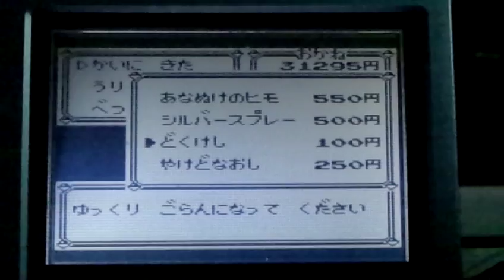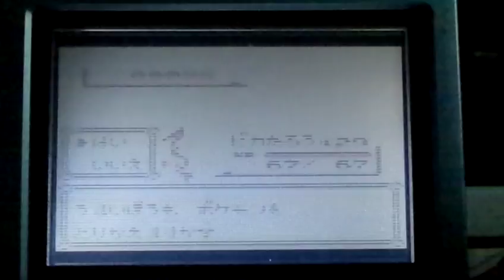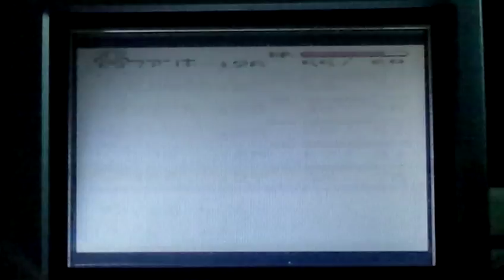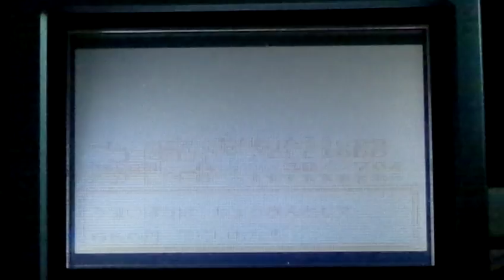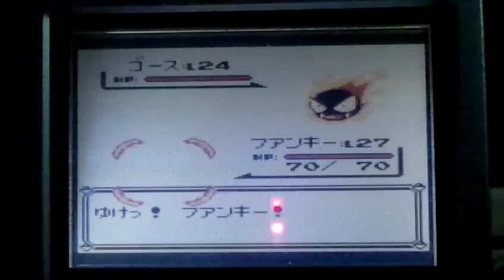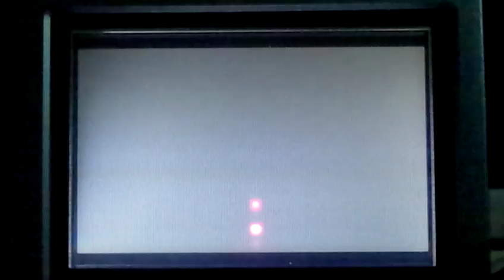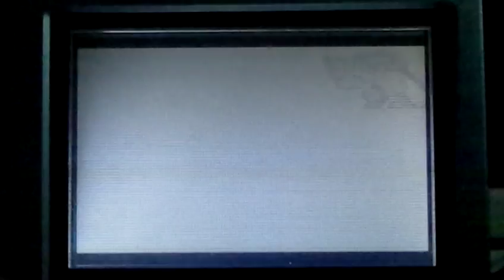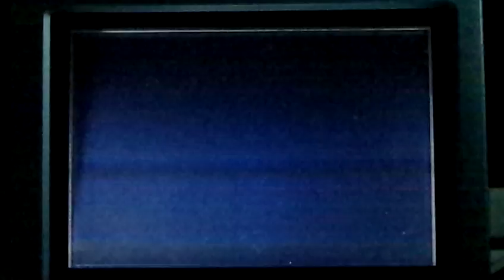【相棒と共に】ポケットモンスターピカチュウ実況プレイpart14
第14話「恐怖のポケモンタワー」
今回はホラー回!!
そしてゴース地獄も...